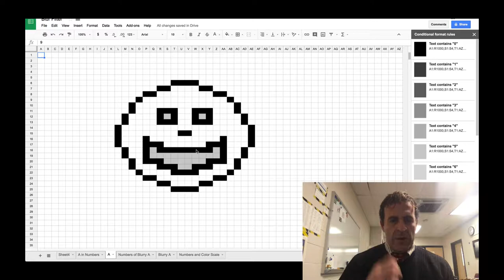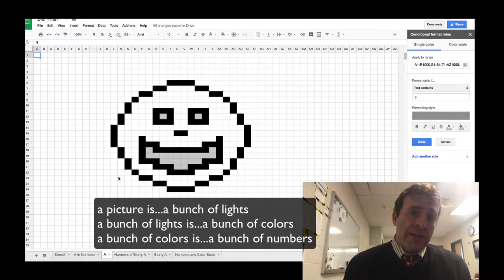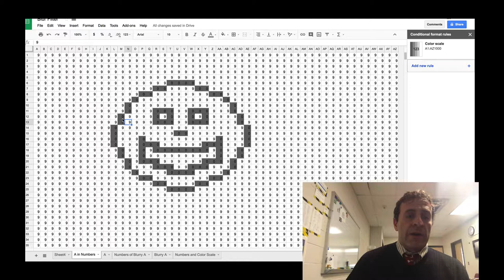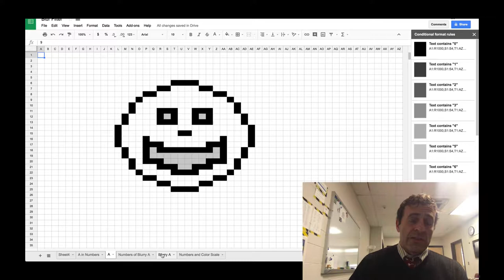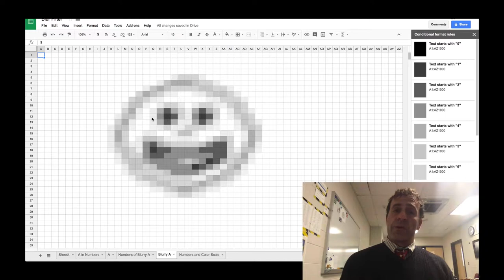How Blur Filter Works